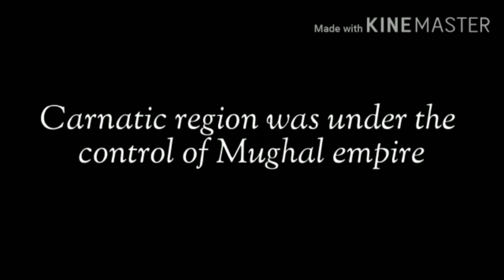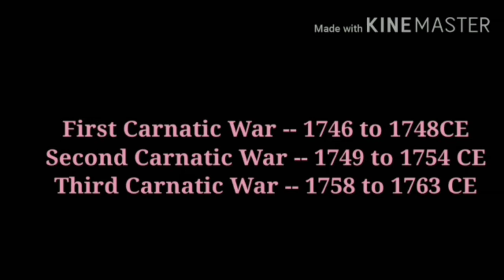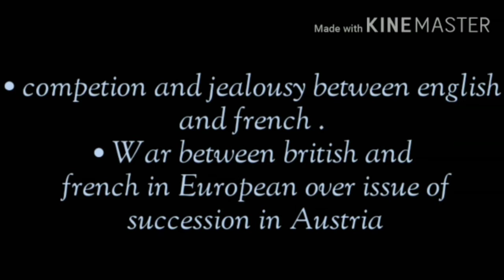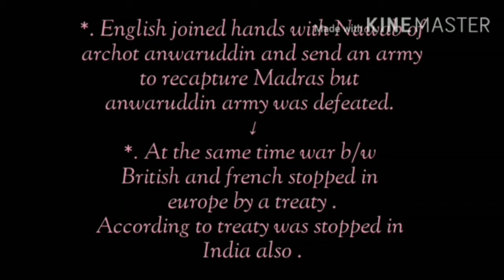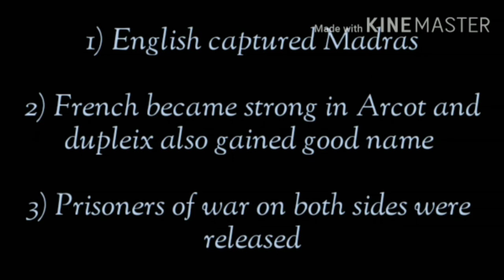Karnataka state syllabus 7th std Social Lesson-2'Rise of British Political Supremacy in India'Part 3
Learn with Parvathi.M 7th std Social Science (History)